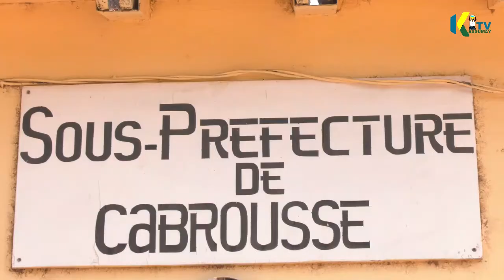Oussouye: Audience foraine à Cabrousse